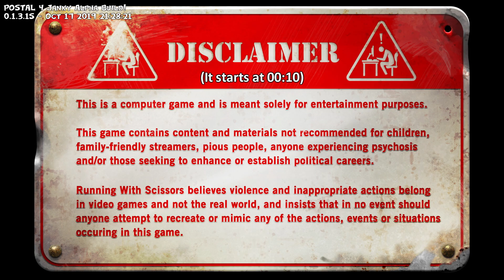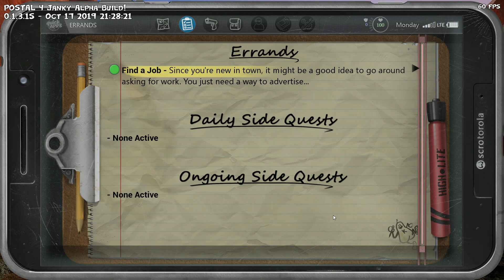The BUTTSAUCE Dude Is Back! | POSTAL 4: NO REGERTS (Early Access) First Gameplay